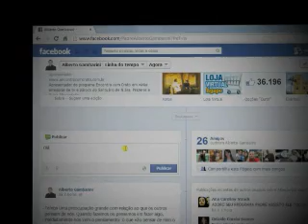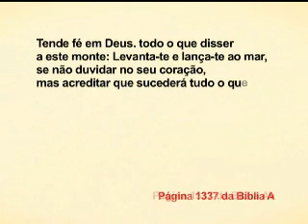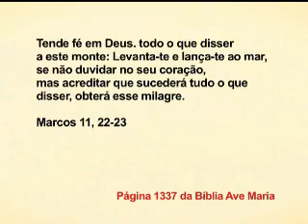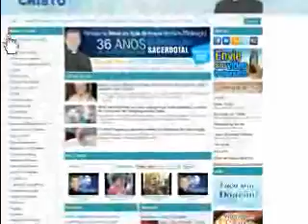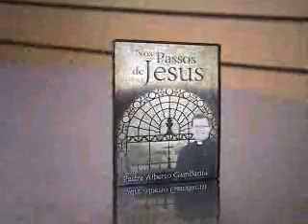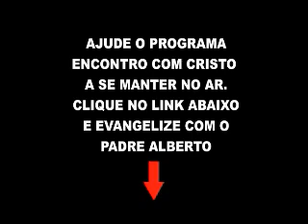Padre Alberto Gambarini | Programa Encontro com Cristo - 02 de Janeiro de 2015